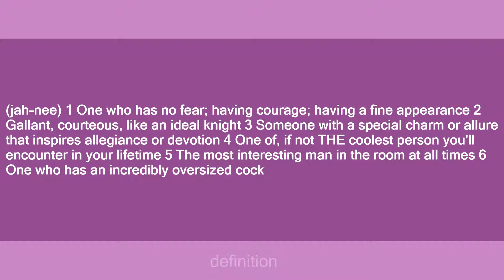Johnny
Slang flashcards: